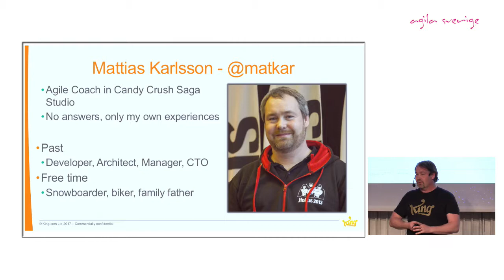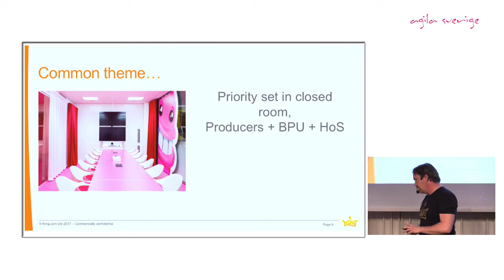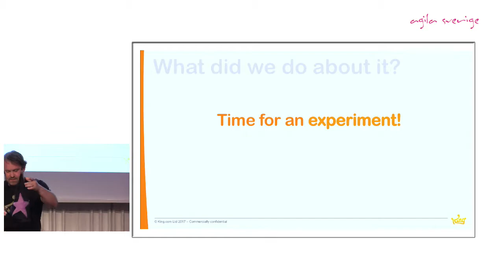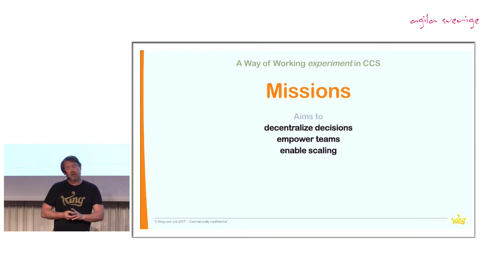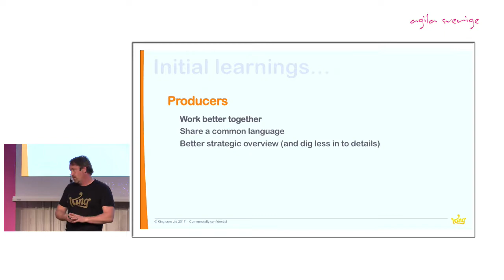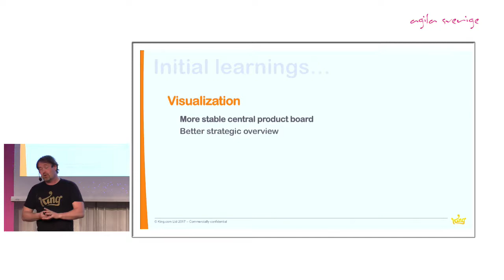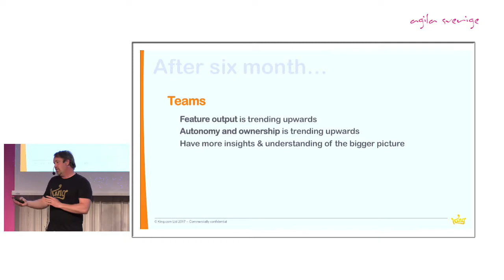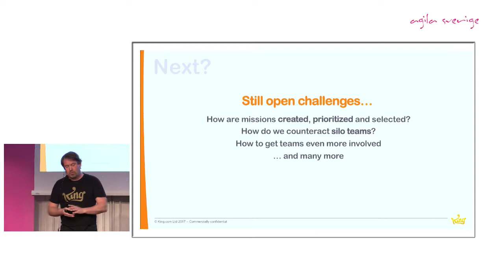A journey from backlog to missions - Mattias Karlsson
I will share a short story on how we scaled from a small team to
more the 90 people in 10 teams. The focus will be on our latest
experiment when we moved from team backlog via a central
backlog to mission.